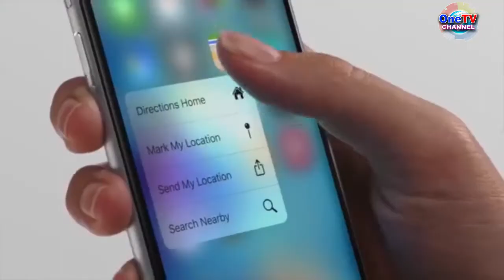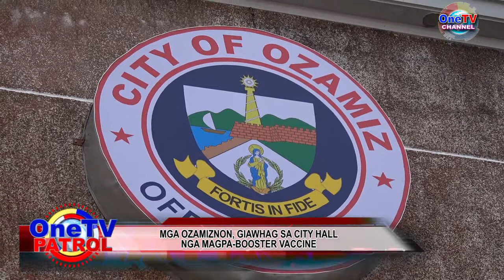ONETV PATROL JULY 29, 2022 (Part 1)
HEADLINES:

[]    MGA OZAMIZNON, GIAWHAG SA CITY HALL NGA MAGPA-BOOSTER VACCINE
[]       PWD SA OZAMIZ, NAKADAWAT OG ASSISTIVE DEVICES GIKAN SA DEPT. OF HEALTH
[]       MAYOR INDY OAMINAL, DAW NAKA-THREE YEARS NA SA SERBISYO SA DAKBAYAN
[]      INISYATIBA NI CONG. ANDO SA CITY HALL, GIDAYEG NI GOV. HENRY OAMINAL
[]      KAMPANYA BATOK DENGUE, MAS GIPAHUGTAN PA SA KAGAMHANG LOKAL SA CLARIN
[]       POSIBLENG MGA KALAMIDAD, GIPANGANDAMAN SA KAGAMHANANG LOKAL SA CLARIN
[]      CONG. ANDO OAMINAL, MIDASIG SA MGA OZAMIZNON NGA DILI KAWAD-AN OG PAGLAUM
[]      HINGPIT NGA KALAMBO-AN SA OZAMIZ, NAKASUGAL SA DESISYON NI MAYOR INDY OAMINAL     []     OPERASYON SA KONSEHO SA OZAMIZ, WALAY KAUSABAN
[]      CITY HALL, MO-ISYO OG MGA BAG-ONG PATROL CAR ANG OZAMIZ CITY PNP
[]      CLARIN LGU, NAGPASIDAAN SA BAG-ONG ATAKE SA DENGUE VIRUS
[]       MGA MAG-UYAB SA CLARIN, DILI MAKASAL KUN’ DILI DAAN MAGTISOK OG KAHOY